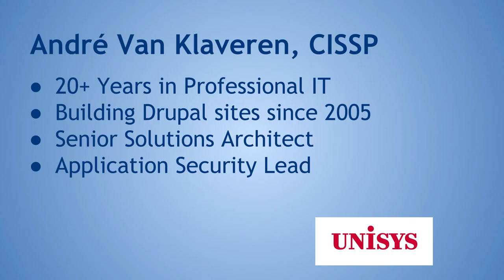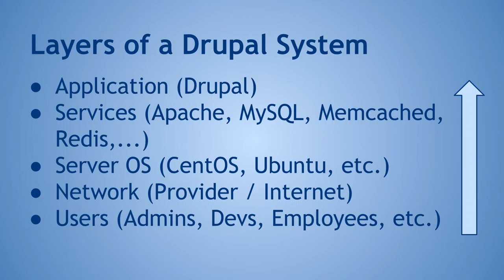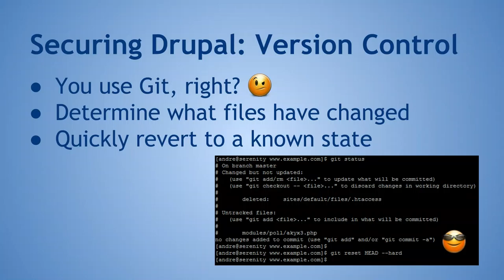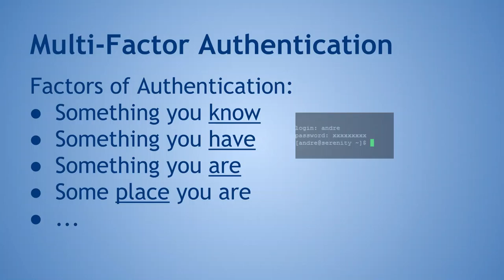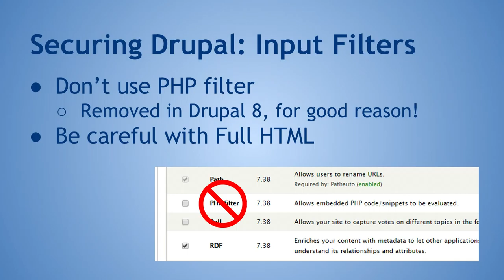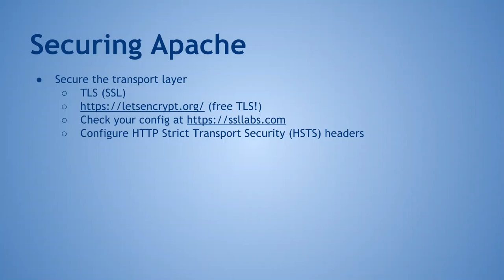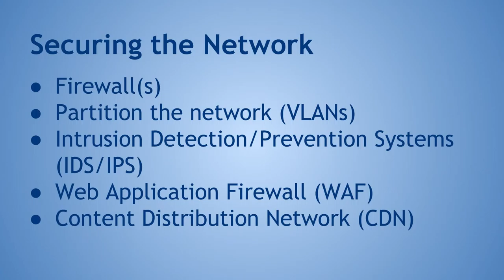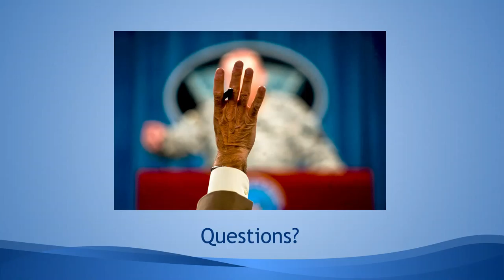Securing Drupal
Andre Van Klaveren

Reports of defaced web sites and large-scale data breaches are almost a daily occurrence. Drupal is quickly becoming one of the most popular platforms for building websites and therefore becoming a more attractive target by cyber criminals each day.

Drupal has an excellent security history and provides a secure framework for building websites. In this session we'll discuss additional processes and best practices that can be implemented to increase the security posture of your organization and website beyond what Drupal provides.

This session is targeted at site builders and developers responsible for building and maintaining Drupal websites.